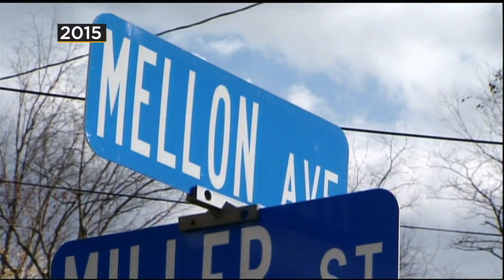Web Extra: KDKA Mysteries On Sarah Boehm (Part 5)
Take a look back at KDKA's coverage from 2015